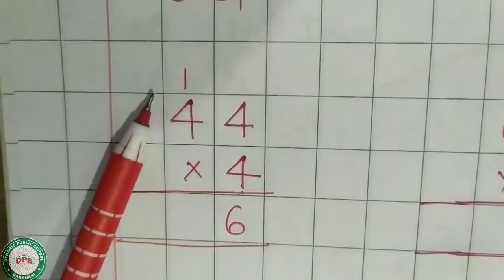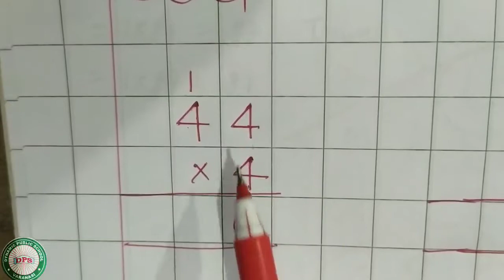Multiplication 2 by 1 digits ll Class 1 n 2